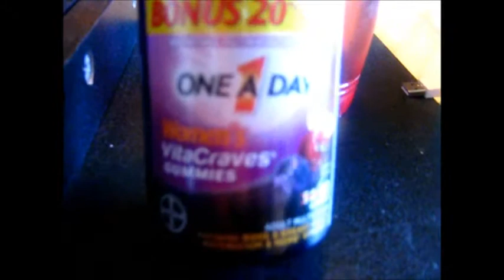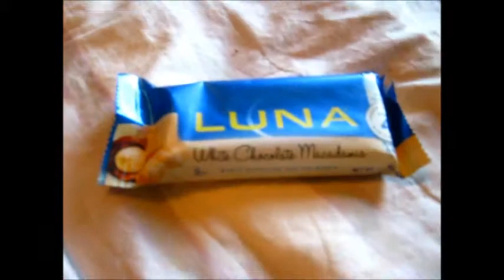Adventures in Fitness Year 2 Day 6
401 Calories burned on a 47 min brisk walk

I am still very sore.  Still having problems with scheduling with food in the morning so lots of smaller snacks.

My Links